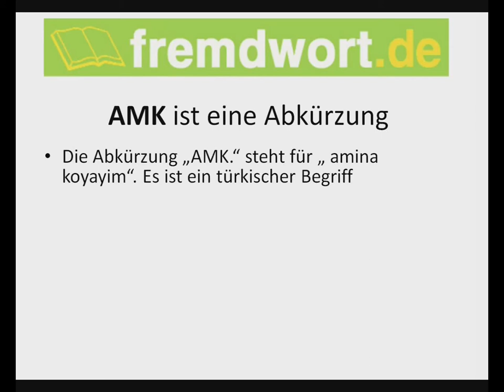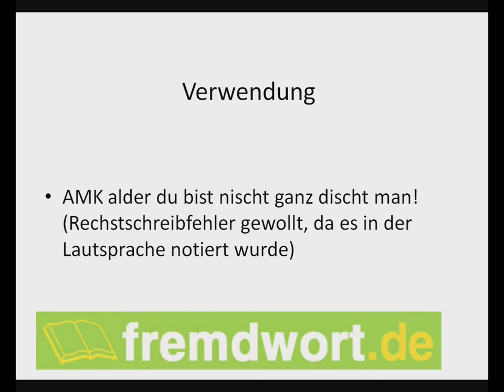AMK, was ist AMK?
Was bedeutet AMK. Eine Erklärung von